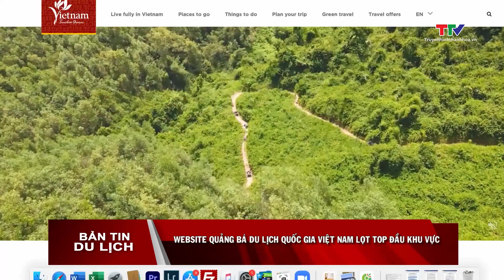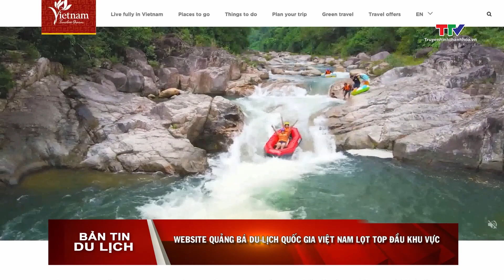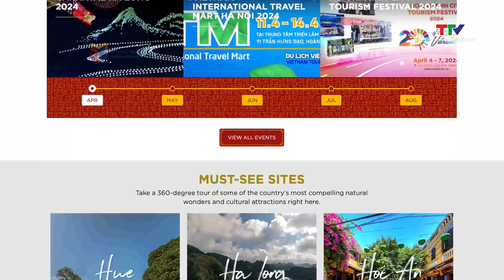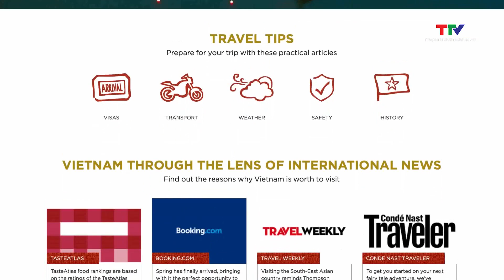Bản tin Du lịch ngày 11/4/2024